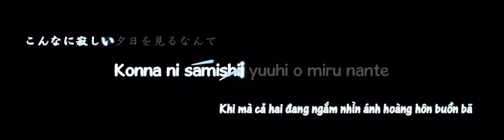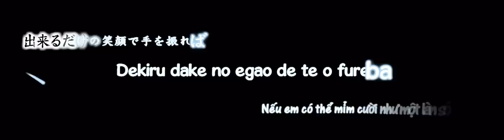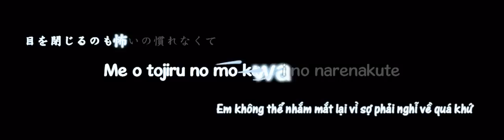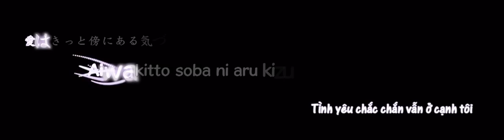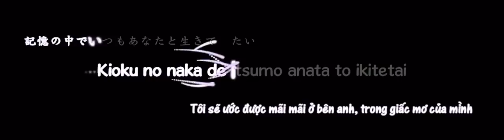Aegisub Karaoke Effect [3] String (Version 2) - Negaigoto hitotsu dake - Komatsu Miho.MP4